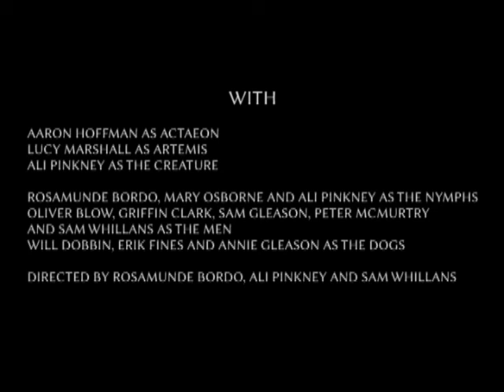Ptarmigan - A Magician of Sorts (Official Video)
“A Magician of Sorts”
Directed by Rosamunde Bordo, Ali Pinkney and Sam Whillans

The footage in this video is taken from a film project started in the summer of 2011 by myself and two friends, Rosamunde Bordo and Ali Pinkney. Kicking around our hometown with too much time on our hands, we diverted ourselves by forming a sort of artistic alliance. We sketched and painted together, watched old movies, took life drawing classes, and staged bizarre, theatrical photoshoots in our bedrooms.

As summer approached, we decided that the next step for our little collective would be to make a film. Over the course of the next few months, we hashed out a plot inspired by a Greek myth, enlisted a group of friends as actors, borrowed a home video camera and spent five days shooting in the woods at Warsaw Caves Provincial Park. And then - nothing. We moved to different cities, got busy, started other projects, and never found time to finish the film that had occupied so much of our energy that summer.

Last fall, I floated the idea of repurposing the footage from the film to make a music video for a song off my band Ptarmigan’s upcoming album. The more we thought about it, the more it made sense. Both song and film inhabit a similar, fantastical world of myth and metaphor, and the narrative parallels between the two are simply uncanny. Although conceived separately, they seem made for each other.

For the band, this footage also has a special significance because it dates from right around the time that Ptarmigan was first taking flight. We played our first shows earlier that year under a different name, and it was during that summer that our sound and vision really began to take shape. Fittingly, most of the band appears in the video: specters from the past reminding us of our musical origins and a period of our lives that was, artistically, especially rich.

In retrospect, this film project was always more about the process than the end product - a fact which also seems fitting, given that “Ptarmigan” is an album which revolves thematically around the artistic process itself. Rosamunde, Ali and I spent hours assembling the costumes with meticulous care, making papier-mache masks, collecting props and fashioning a whole puppet cast of characters. Many of these creations never made it into the final cut, although for years they have kicked around our houses as the only physical relics of the project. I’m happy and almost surprised, now, to finally have a finished product that conveys so well the spirit that animated our original project.

-SW